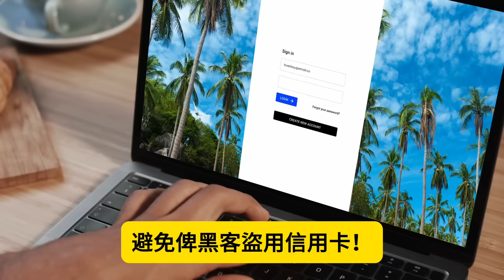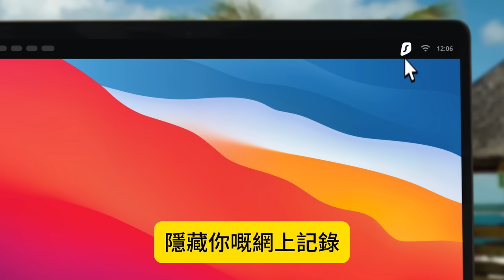9.9【 實體最後希望？！實體經濟擊敗虛擬世界！CD竟死而復生打敗下載！ 】2024 CD銷售全面打敗數碼下載！美國上半年CD銷售1680萬隻！主持: Johnny Fok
9.9【 實體最後希望？！實體經濟擊敗虛擬世界！CD竟死而復生打敗下載！ 】2024 CD銷售全面打敗數碼下載！美國上半年CD銷售1680萬隻！